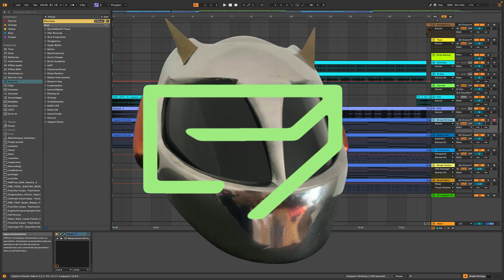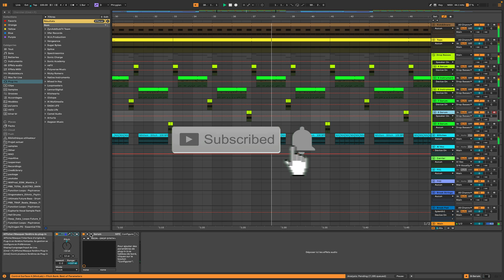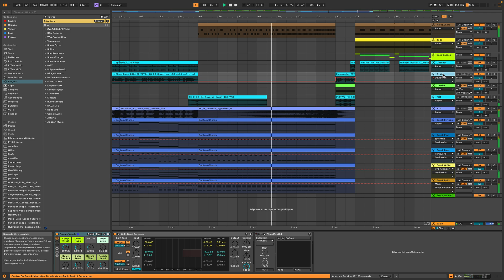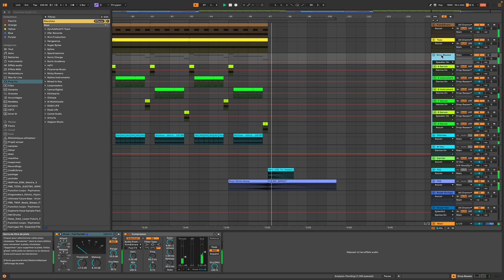DP - Virtual Pulse